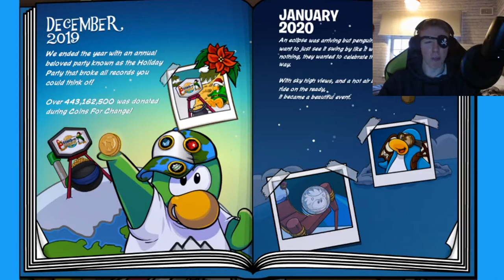Confronting Aunt Artic At The 3rd Anniversary Of Club Penguin Rewritten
Exploring the secrets of the third anniversary party from February 9th-13th, we find the secret pin, limited time hat, new year book, help form the blue jersey stamp squad on Blizzard, then head over to Marshmallow server to confront Aunt Artic for not thanking me after I saved her puffles a few weeks ago!

This month we are promoting Dog's Trust , so if you had any spare money or want to find any other ways of supporting this charity, you can head to ww.dogstrust.org.uk , thank you!